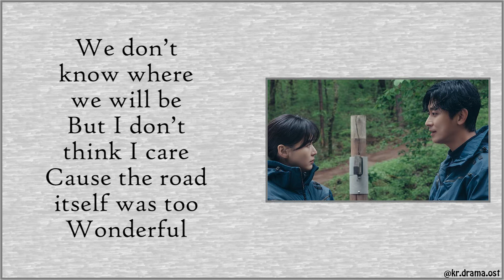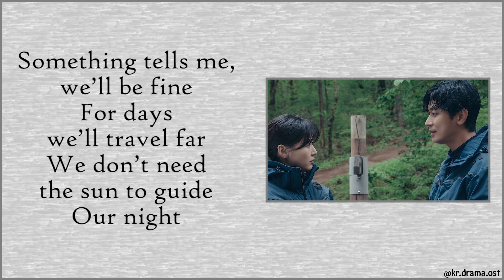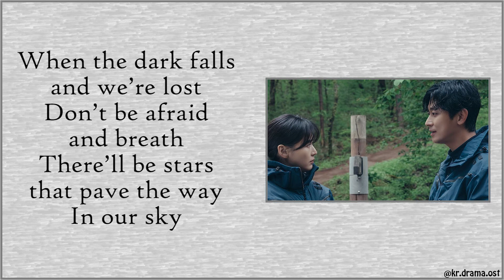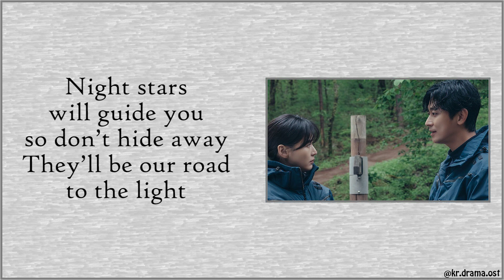[Lyrics] Rothy - Our Road (Jirisan OST Part 7)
Rothy - Our Road
Jirisan OST Part 7

Drama : Jirisan
Starring : Jun Ji-hyun, Ju Ji-hoon
No. of Episodes : 16
Release Date : October 23 - December 12, 2021